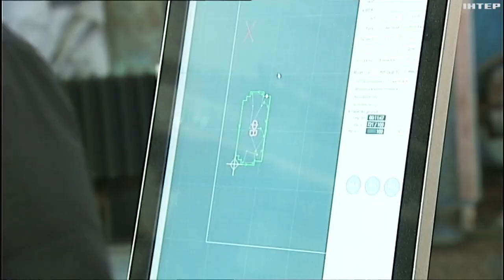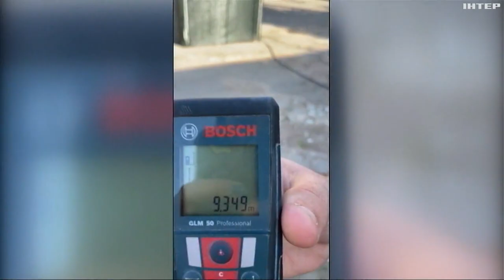"Капсула життя" здатна захистити від атак рф вдома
Її можна розміщувати у квартирах багатоповерхівок, приватних будинках, офісах та інших приміщеннях, де немає можливості встановити монолітну конструкцію. Мінібункер бачив Михайло Манилюк.